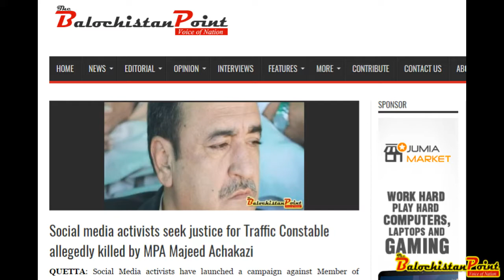Traffic Constable allegedly killed by MPA Majeed Achakazi